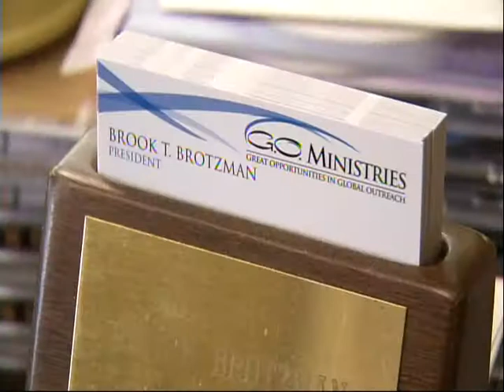Wave 3 G.O. Ministries Cholera.wmv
Wave 3 News reports on G.O. Ministries' response to the cholera outbreak in Haiti.